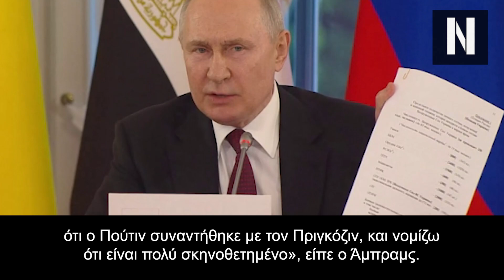Ο Πούτιν σκότωσε τον Πριγκόζιν; «Ή είναι στην φυλακή ή είναι νεκρός...» λένε αμερικανικές αναφορές!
''Ταράζει τα νερά'' ανώτερος αξιωματικός των ΗΠΑ: Ο Πριγκόζιν είναι νεκρός!

Πλαστή η συνάντησή του με τον Πούτιν.

«Η προσωπική μου εκτίμηση είναι ότι αμφιβάλλω αν θα δούμε ποτέ ξανά τον Πριγκόζιν δημόσια»

Οεπικεφαλής της μισθοφορικής ομάδας Βάγκνερ, Γεβγκένι Πριγκόζιν, είναι πιθανότατα είτε νεκρός είτε στη φυλακή, λέει ένας πρώην ανώτερος στρατιωτικός των ΗΠΑ.

Η πολύ δημοσιοποιημένη συνάντησή του με τον Ρώσο πρόεδρο Βλαντίμιρ Πούτιν μετά το αποτυχημένο πραξικόπημα του ήταν πιθανότατα πλαστή, προσθέτει.

Ο απόστρατος στρατηγός Ρόμπερτ Άμπραμς, συνεργάτης του ABC News που υπηρέτησε στο παρελθόν ως διοικητής των αμερικανικών δυνάμεων στην Κορέα, μοιράστηκε τις σκέψεις του για την αβέβαιη μοίρα του Πριγκόζιν μετά τη βραχύβια ένοπλη εξέγερση της Ομάδας Βάγκνερ τον περασμένο μήνα.
«Η προσωπική μου εκτίμηση είναι ότι αμφιβάλλω αν θα δούμε ποτέ ξανά τον Πριγκόζιν δημόσια», είπε ο Άμπραμς στο ABC News.

«Πιστεύω ότι είτε θα τον κρύψουν, είτε θα τον στείλουν φυλακή, είτε θα τον αντιμετωπίσουν με άλλον τρόπο, αλλά αμφιβάλλω αν θα τον ξαναδούμε ποτέ».